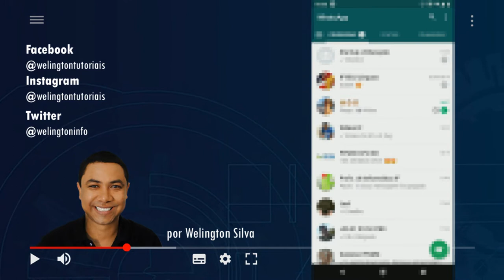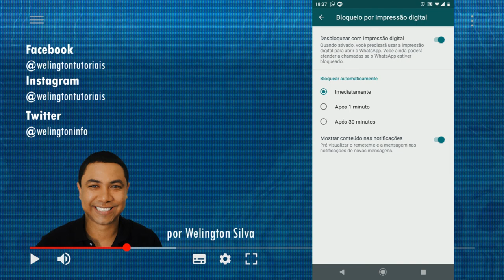Como bloquear WhatsApp com impressão digital?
Quer saber como proteger o WhatsApp com a impressão digital?

Aprenda no vídeo. Essa função foi lançada recentemente e permite que você use a combinação de leitura digital biométrica do aparelho no WhatsApp.

💰 CRIE SEU NEGÓCIO ON-LINE DO ZERO!